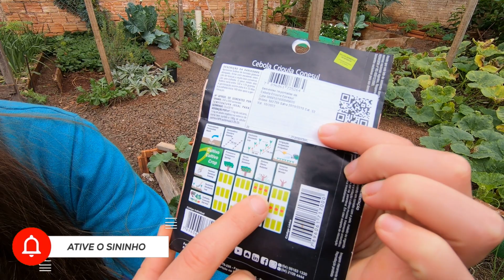Como Plantar Cebola em Vasos🧅 Diferentes formas de Plantar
Tem dúvidas sobre como plantar cebola? Estamos plantando cebolas e aproveitamos para mostrar diferentes formas através das quais podemos Plantar cebolas.

Mostramos o plantio por mudas, bulbos e também aproveitando pedaços das cebolas que usamos na cozinha.

Também mostramos como plantar cebolas em vasos e em canteiros da horta.

OFERTA do *Calendário de Plantio Completo*, de Janeiro até Dezembro de 2023, *em versão digital*, por apenas R$ 15,90, disponível para aquisição através da plataforma da Hotmart pelo

Se quiser compartilhar fotos e vídeos da sua horta, venha para nosso grupo do Facebook, vamos trocar experiências

- Tesoura de poda para galhos finos
- Serrote Dobrável para Jardim
- Mangueira para Jardim

*SER SUSTENTÁVEL:*
Viver um estilo de vida voltado para a busca da sustentabilidade é gratificante e muito recompensador, pois além de melhorarmos a nossa condição de vida ainda estamos contribuindo para que todos os habitantes da terra tenham perspectivas de um futuro que apresente condições de vida mais dignas, em um planeta que tem sua natureza preservada e em harmonia.

Agradeço a cada um que chegou até aqui e desejo de coração que possam também viver a felicidade de fazer da busca pela sustentabilidade um dos pilares da sua existência, um passo por vez. Gratidão. E nos vemos nos próximos vídeos.